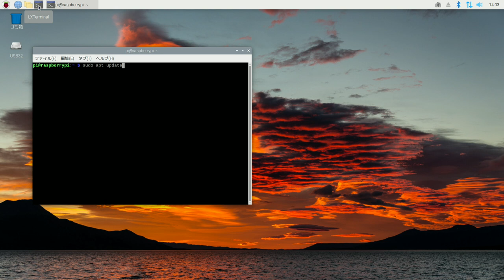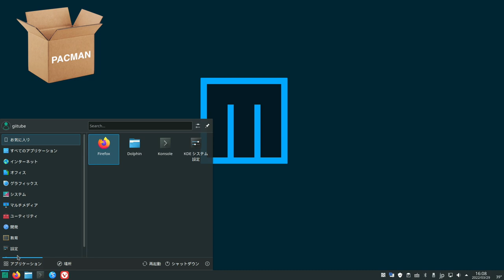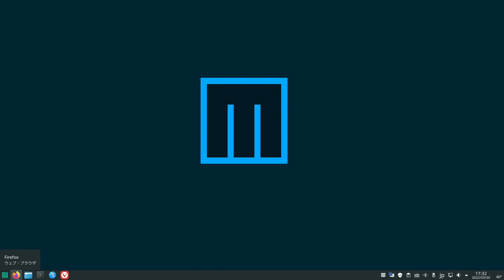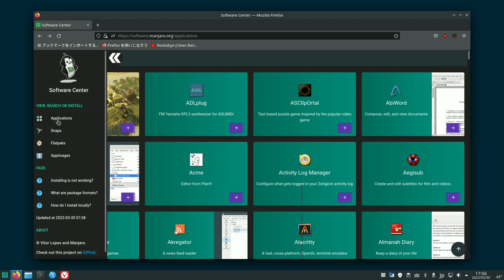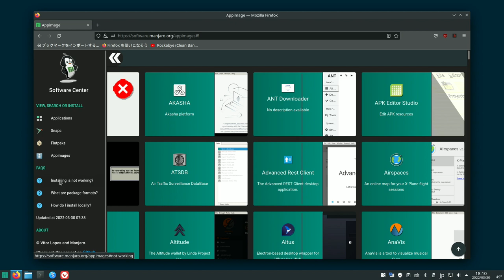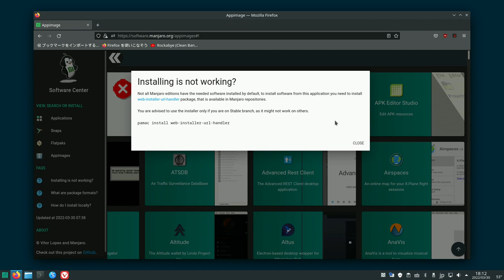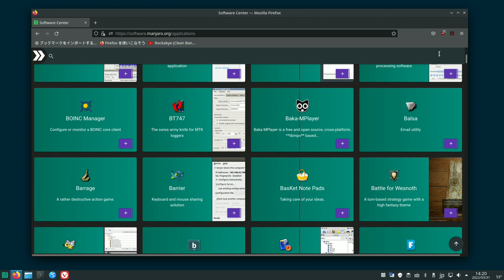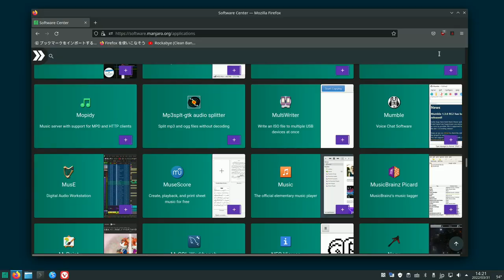ブラウザでパッケージマネージャ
Manjaroが提案する、新しいパッケージマネージャの試みをご紹介